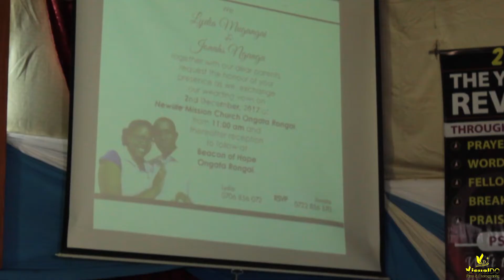Mfangano street manenos love story // Lydia + Jonahs Wedding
This video was made by Arusi Kenya Films (Previous know as Visualdo Films). We offer wedding photography and video services.